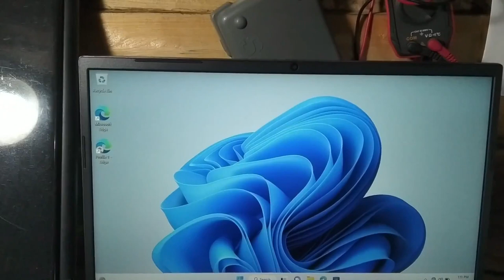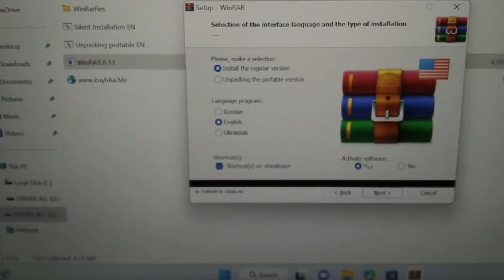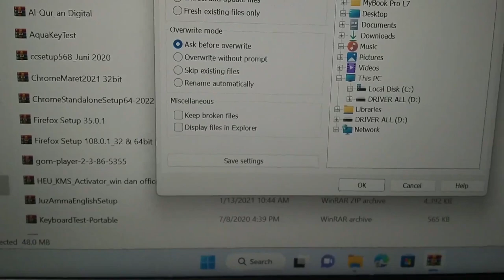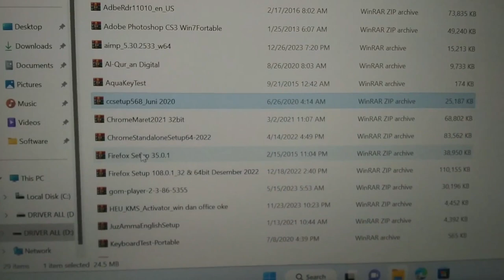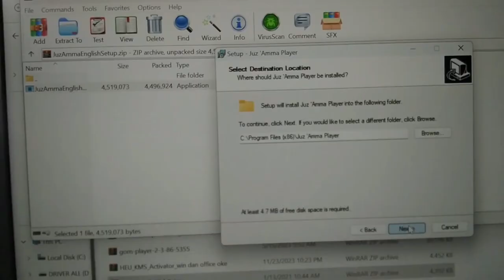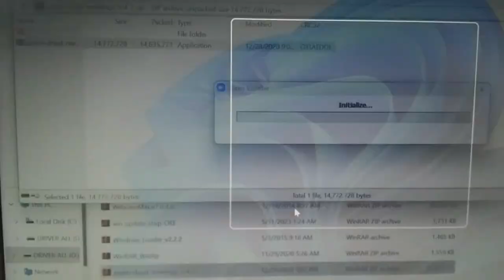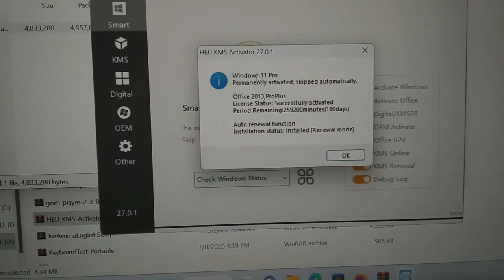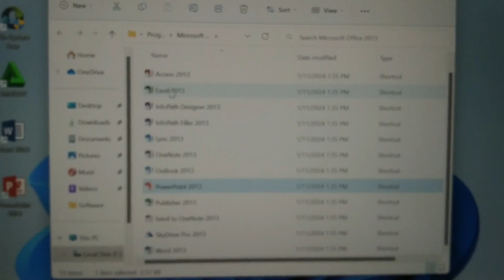Cara Install Offline Aplikasi Program Computer dan Laptop di Windows 7 8 10 11 Versi Budi Computer